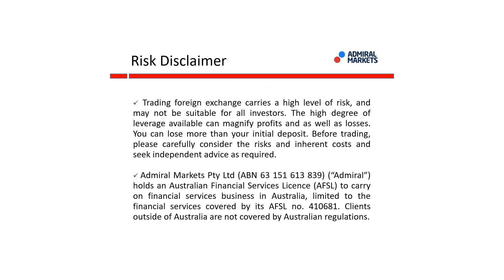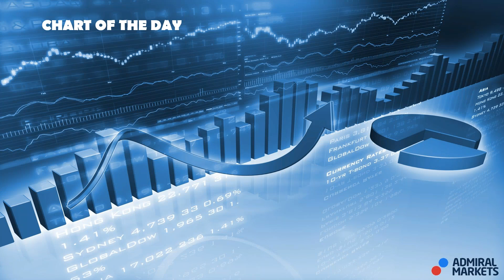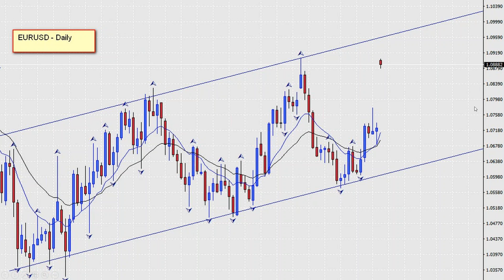The Daily Call with Cristian Moreno (Apr 24, 2017)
Daily Market Analysis - Technicals and fundamentals